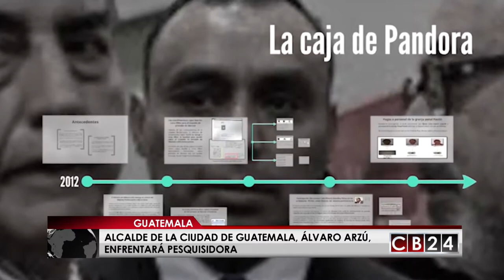Alcalde de Guatemala enfrentará pesquisidora por peculado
Luego de que el Ministerio Público y la Comisión Contra la Corrupción y la Impunidad en Guatemala, CICIG, develara la investigación Caja de Pandora, la que señala al alcalde de la ciudad de Guatemala, Álvaro Arzú, de haber cometido delitos de peculado por sustracción y financiamiento electoral ilícito, la fiscalía solicitó se le retirara la inmunidad al edil.

La suerte del alcalde está ahora en manos del la jueza pesquisidora, Judith Secaida, quien tendrá que definir si se le retira o no la inmunidad al funcionario.

Arzú, por su parte, ha denunciado que la Fiscal General, Thelma Aldana, y el jefe de la Comisión contra la Impunidad, Iván Velásquez, le están pasando factura por defender al presidente Jimmy Morales y respaldar la decisión del mandatario de declarar persona no grata al jefe de la CICIG.

Ahora la jueza pesquisidora tiene un plazo de 60 días para entregar un informe con los resultados de la investigación y recomendar que se le retire o no la inmunidad al jefe edil.

Redacción CB24